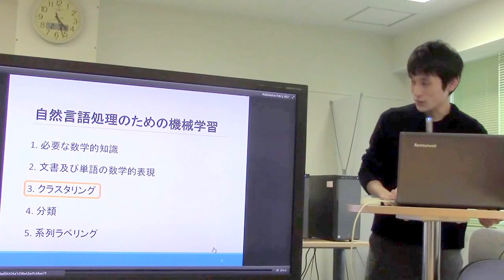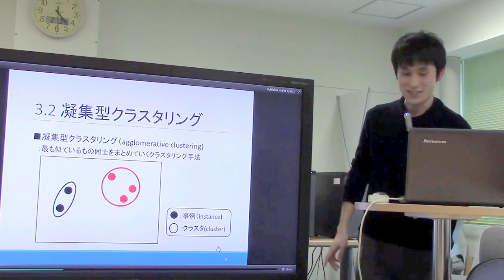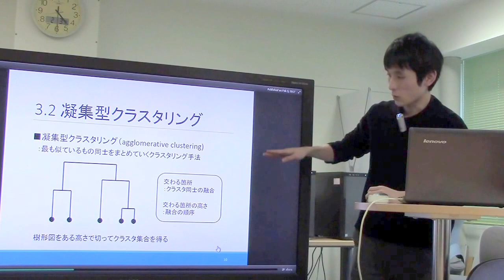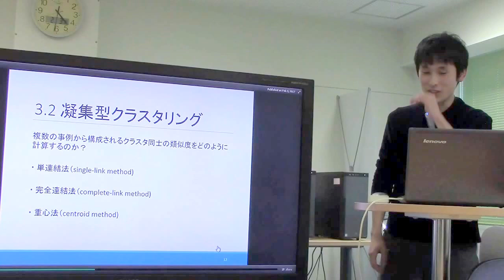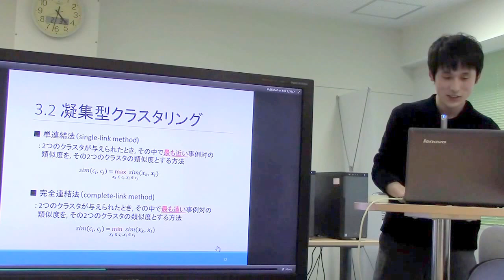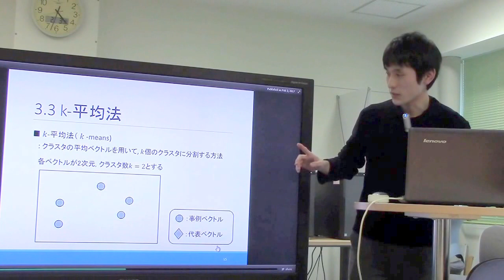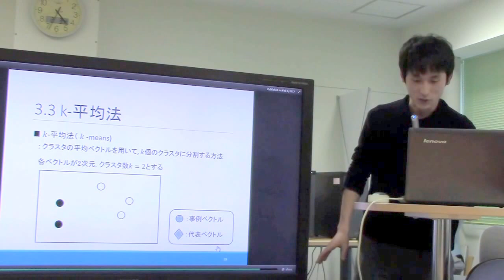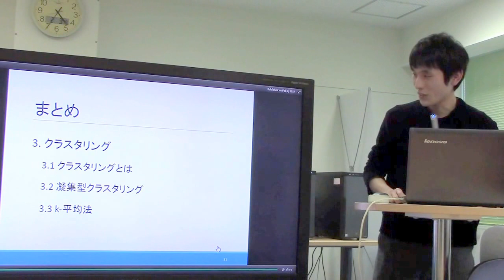勉強会／自然言語処理のための機械学習(2)凝集型クラスタリング / k-means